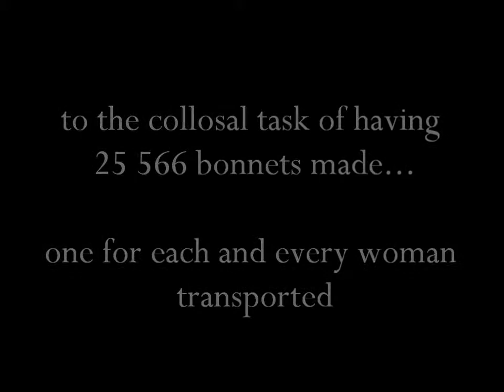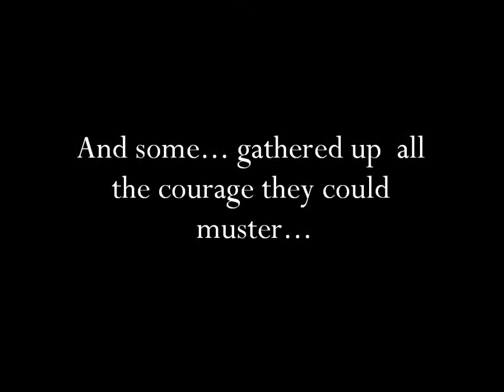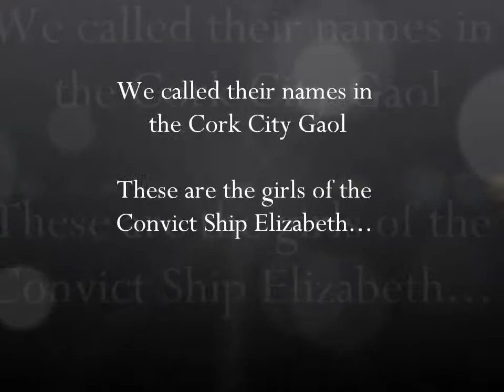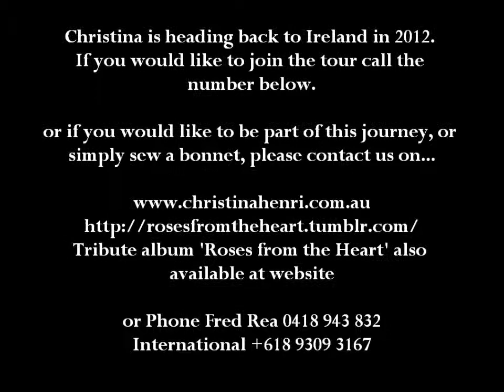Take Me Home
The WAMI award winning song inspired by the spirits of the 25 566 convict women sent to Ausstralia